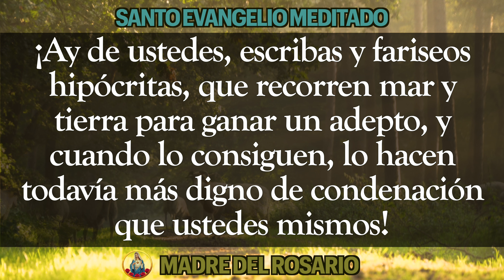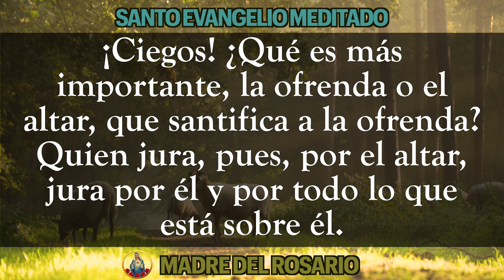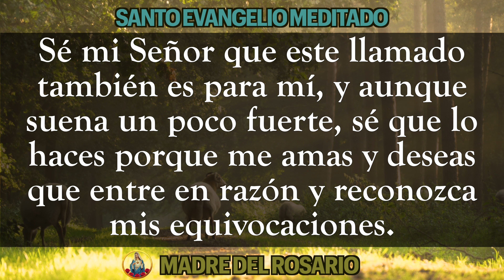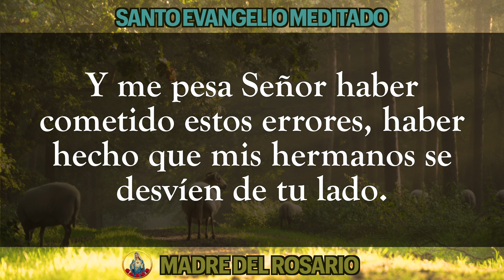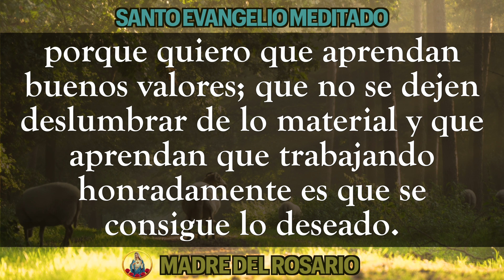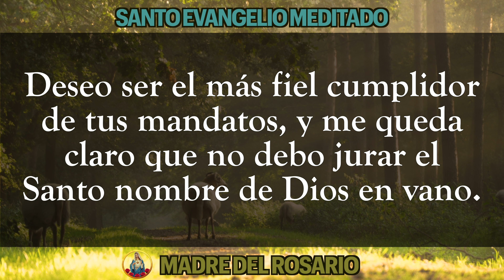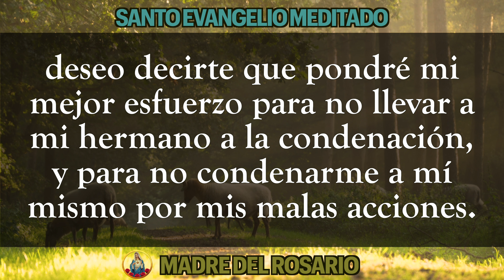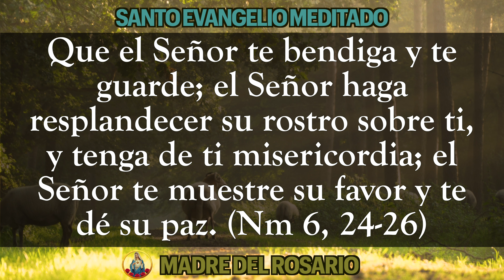EVANGELIO MEDITADO DE HOY- LUNES 22 agosto 2022